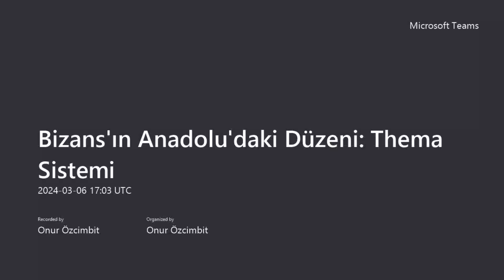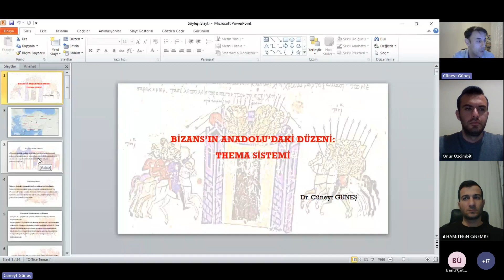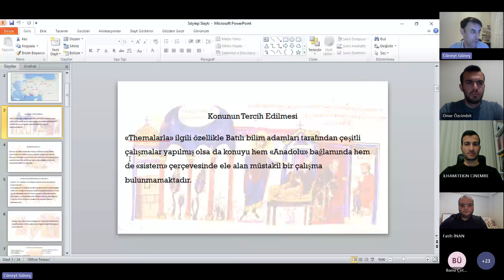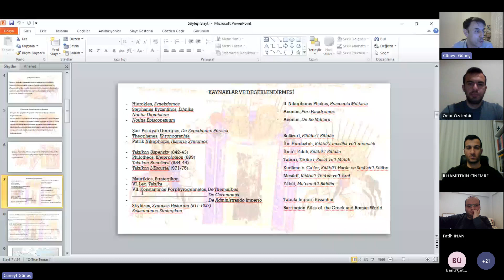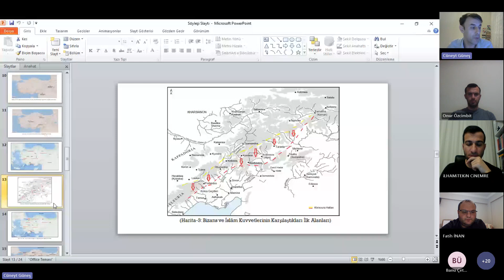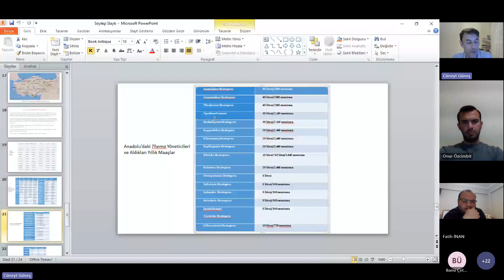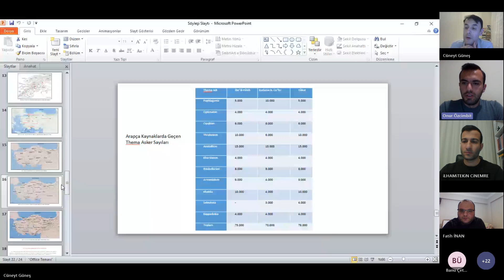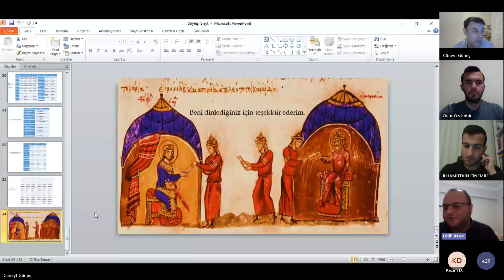Doç. Dr. Cüneyt GÜNEŞ - Bizans'ın Anadolu'daki Düzeni Thema Sistemi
KTÜ Tarih Bölümü 37. Uzaktan Eğitim Semineri - 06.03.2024